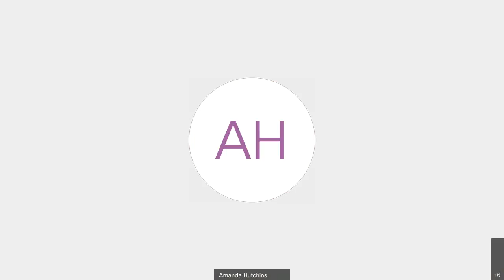Community Rel Informational Fourm 2020 10 07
II.  .